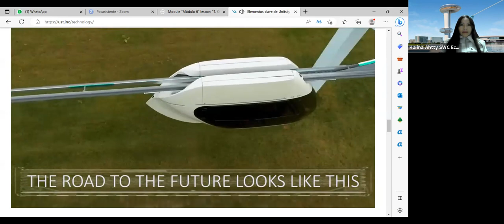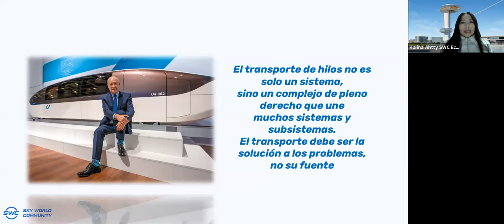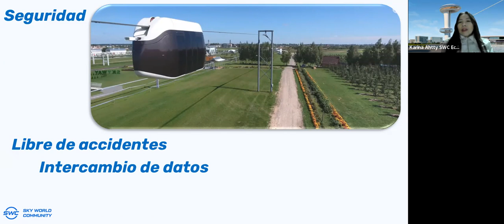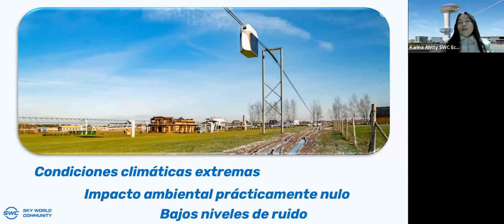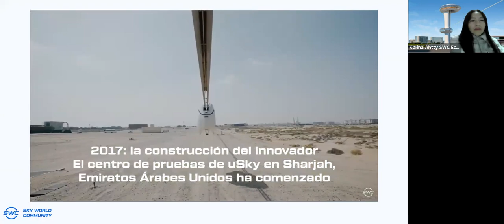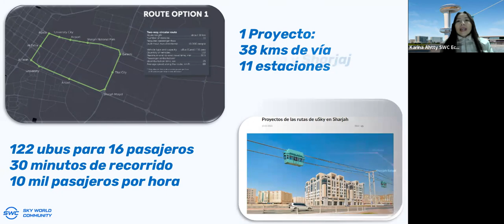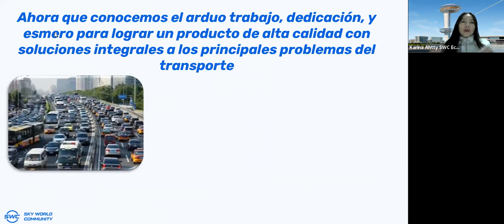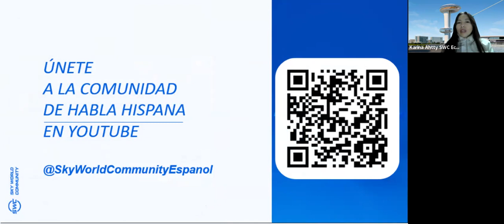28.03.2023 Todo sobre la tecnología de transporte de hilo-raíl. Representado Karina Ahtty. Ecuador